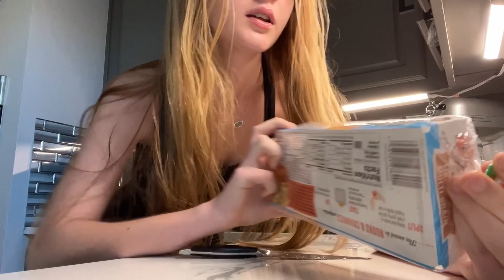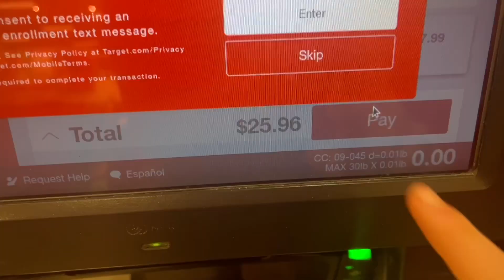RESET SUNDAY VLOG(VLOGSMAS DAY 3)*walking* *shopping* *tanning* *day in my life*